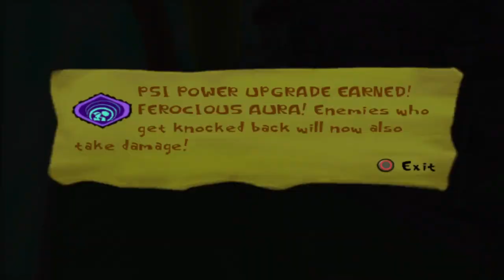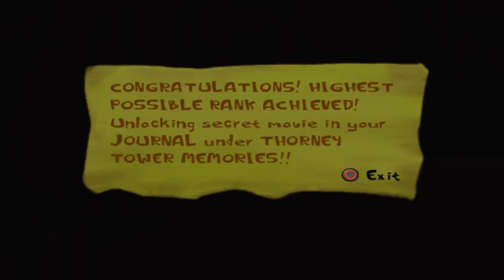PSYCHONAUTS PLATINUM TROPHY UNLOCKED - PS2 CLASSIC WITH TROPHIES! TROPHY GUIDE CLIPS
ALL TROPHIES AS I UNLOCKED THEM